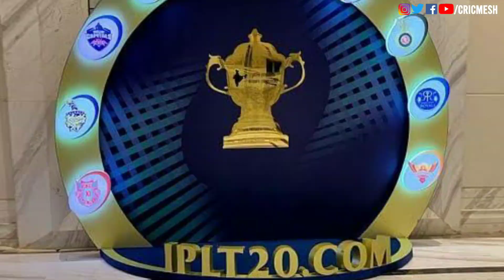Top Cricket News of the Day | Daily Cricket Updates | Latest IPL News | Cricmesh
Top Cricket News of the Day | Cricket Updates | Cricmesh

Hello, Namaskar  ...
New video Is Published on our channel. So Enjoy this Amazing & Interesting video from the cricketing arena.

This is our Daily Segment of Cricket News "Top Cricket News of The Day" In which we covered the  Big cricket stories of the day .